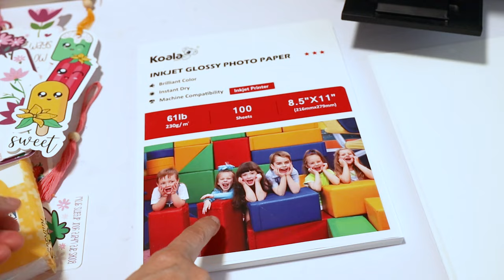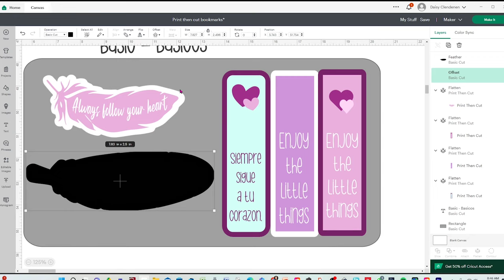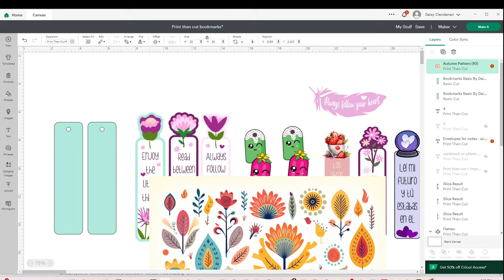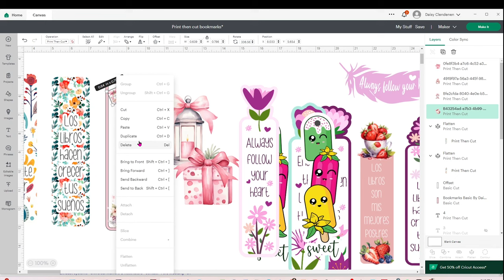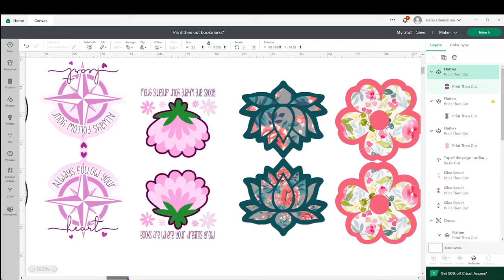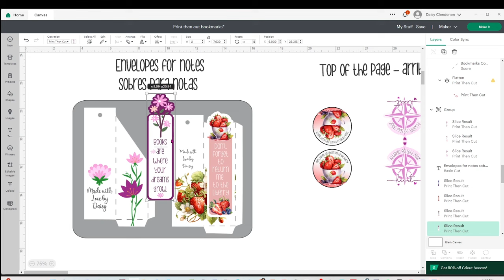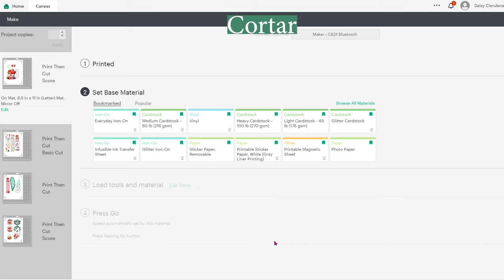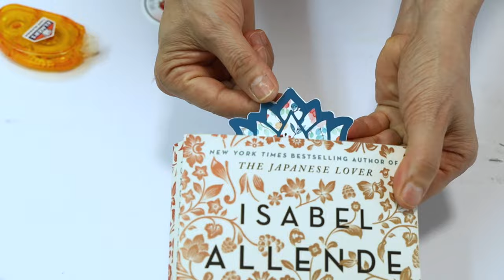5 Estilos de Marcapáginas Bookmark 🌺 Imprimir y Cortar de Cricut {Plantillas GRATIS}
¡Este tutorial te va a encantar! Te mostraré a como elaborar 5 estilos de marcapáginas bookmarks con la opción de imprimir y cortar de Cricut y más de 20 plantillas gratis que podrás descargar de mi blog. {La mejor guia completa de como imprimir y cortar con Cricut}

Impresor Canon pixma megatank

Papel fotografico KOALA de 61lbs
Cartulina imprimible

Lana si deseas hacerlas tú mismo
Cuentas de madera con agujero
Tiras de piel
Pega caliente

00:00 Como hacer 5 marcapáginas con imprimir y cortar de Cricut
00:33 Materiales y equipo para imprimir y cortar marcapáginas
00:57 Como diseñar marcapáginas bookmarks en Cricut Design Space
01:39 Marcapáginas básico No.1
07:47 Marcapáginas con diseño y texto No. 2
15:27 Marcapáginas para insertar arriba de la página No.3
19:09 Marcapáginas para esquina No. 4
23:03 Marcapáginas de sobre No. 5
26:10 Como imprimir los marcapáginas
27:51 Como cortar los marcapáginas impresos
30:11 Decoración y ensamblaje de los marcapáginas o separadores de libro
30:31 Como hacer borlas de lana para marcapáginas